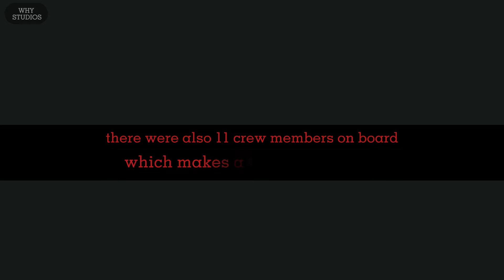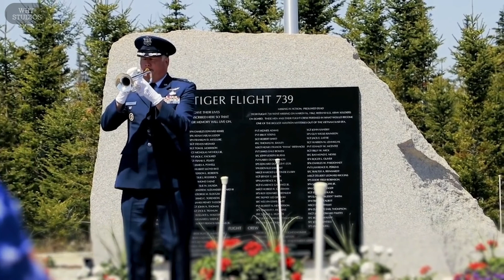(FLIGHT 739)-MYSTERY EXPLAINED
Flight 739 was a Lockheed L-1049 Super Constellation propliner chartered by the United States military that disappeared on March 16, 1962, over the Western Pacific Ocean. The aircraft was transporting 93 U.S. soldiers and three South Vietnamese from Travis Air Force Base, California to Saigon, Vietnam. After refueling at Andersen Air Force Base, Guam, the Super Constellation was en route to Clark Air Base in the Philippines when it disappeared. All 107 aboard were declared missing and presumed dead.